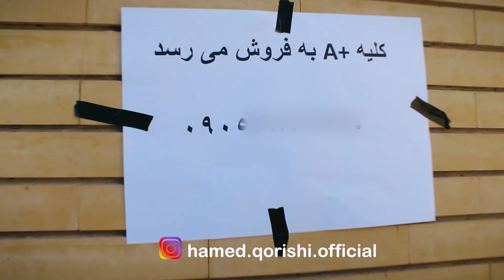مستاجر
کلیپ جدید مستاجر خیلی کسا هستن که خون مردمو تو شیشه میکنن بعد میرن زیارت برای توبه کردن .
نویسنده وکارگردان حامدقریشی